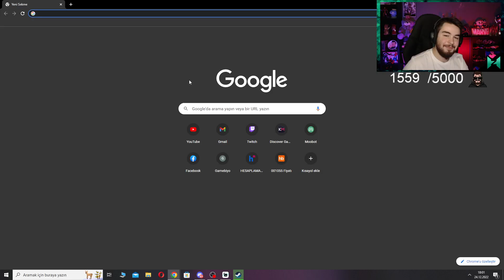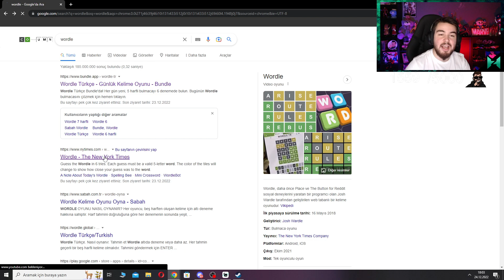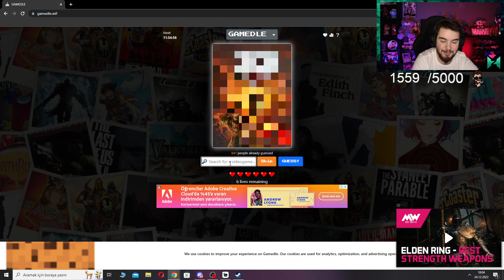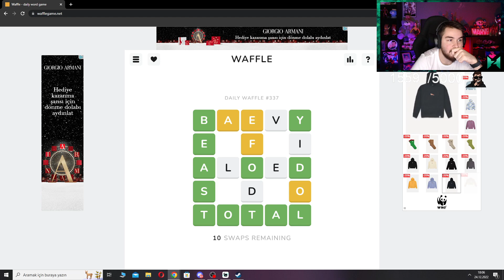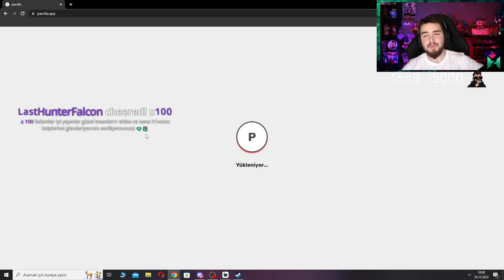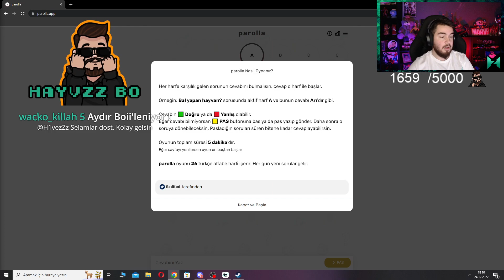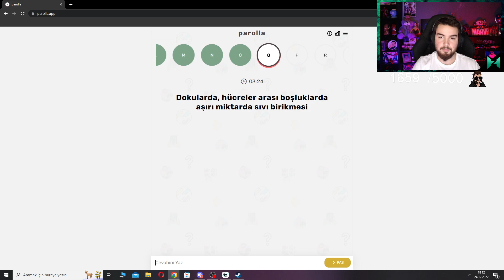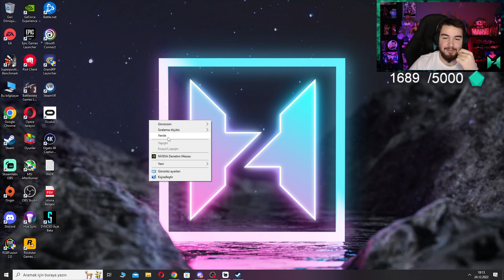GELDİ YİNE BİR SÖMÜRGE! | H1vezZz İle Wordle Vakti #97